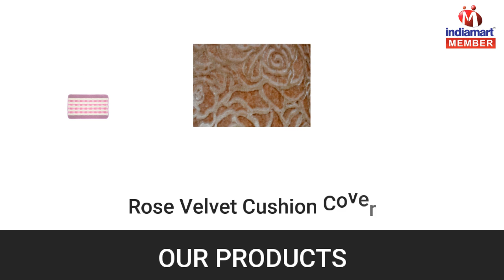Floral Mat and Cushion Cover By Koncepts, Chennai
] Koncepts is a renowned name in the market engaged in offering a myriad of interior furnishing products and allied accessories to its customers. Company is based at Chennai, Tamil Nadu (India) and operates all its business activities as a Sole Proprietorship based venture since its foundation in the year 2009. With its specialization in the domain of manufacturing, supplying, wholesaling and retailing our company offers products such as Floral Mat, Cushion Cover, Designer Cushion Cover, Cartoon Foot Mat, Diamond Cushion Cover and many more to its valued customers. We have experienced executives in our company who assist us in manufacturing and delivering a defect free range of products in the market.